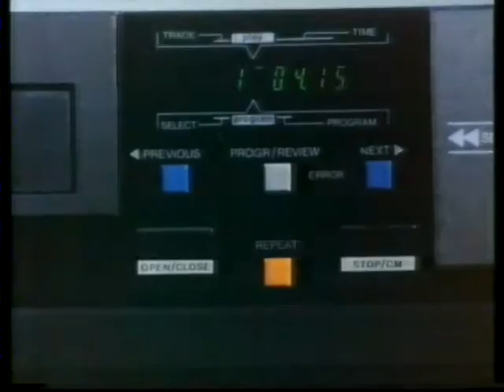Philips CD Player commercial - Breakdance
Nothing says the mid-80s like a £300 CD player.